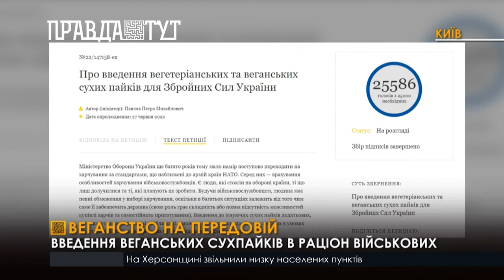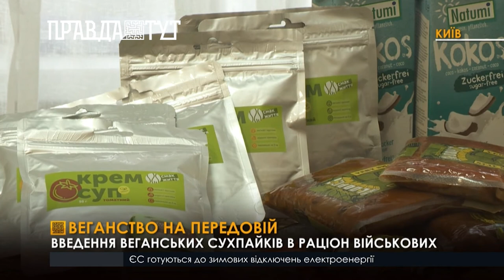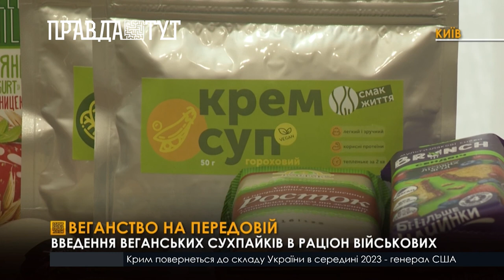Як харчуються військові вегани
Міністерство Оборони України ще багато років тому мало намір поступово переходити на харчування за стандартами, що наближені до армій країн НАТО. На фронті в лавах ЗСУ сьогодні захищають Україну багато військових, котрі не вживають їжу тваринного походження. І ось була створена спеціальна петиція аби додати до раціону військовослужбовців спеціальні сухпайки. Поки волонтери намагаються підтримувати веганів-вояк, тому самотужки створюють набори і відправляють військовим. Спеціальна петиція вже набрала необхідну кількість голосів та знаходиться на розгляді.